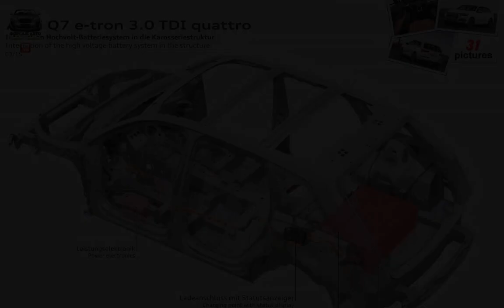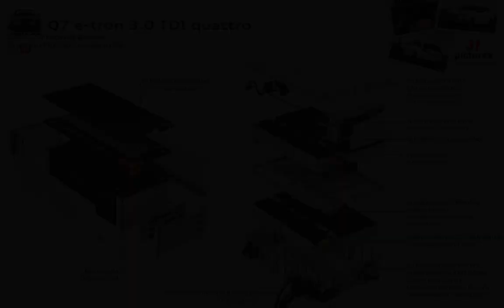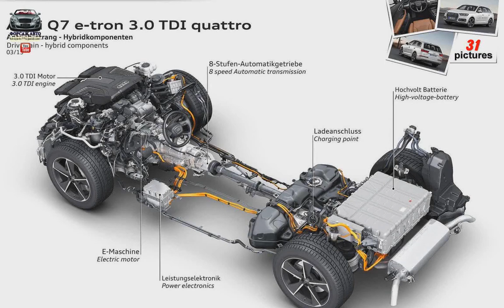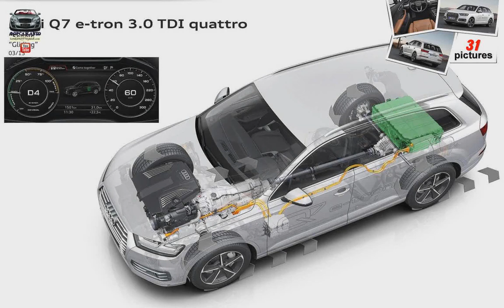Audi Q7 e-tron 3.0 TDI quattro ( 2017 )